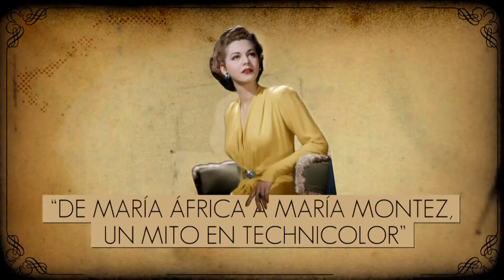TEASER PELICULA DOCUMENTAL "DE MARIA AFRICA A MARIA MONTEZ, UN MITO EN TECHNICOLOR"